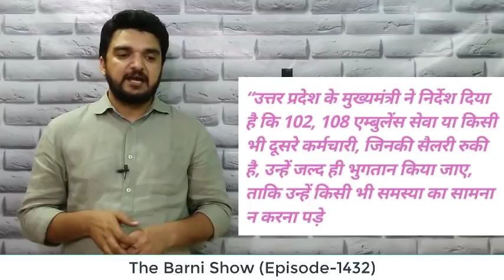EP-1432- उत्तर प्रदेश में योगी सरकार की खुली पोल, एम्बुलेंस ड्राइवरों की मांग | The Barni Show